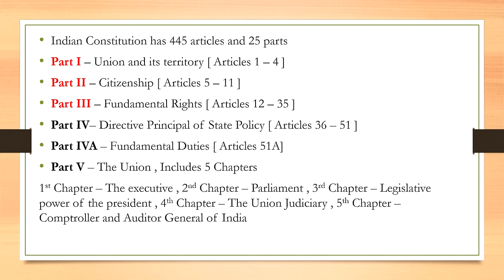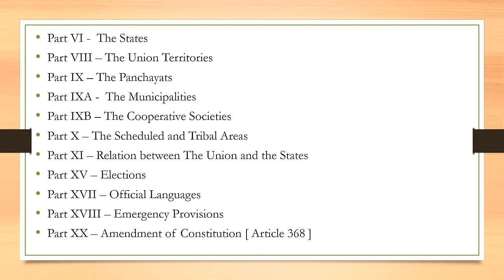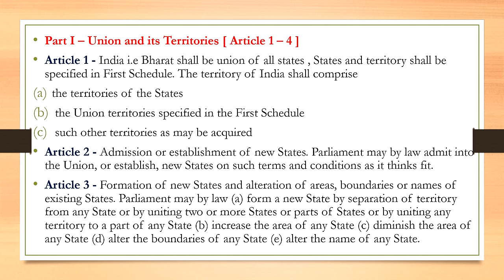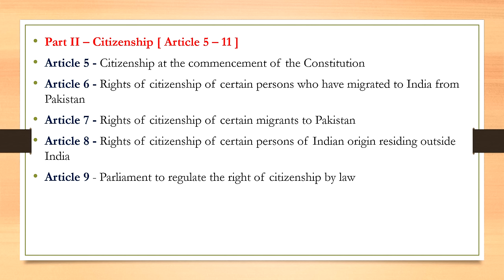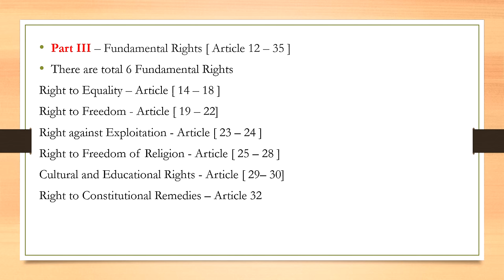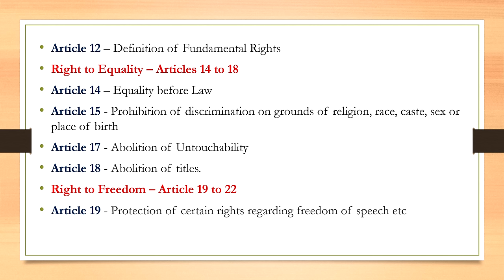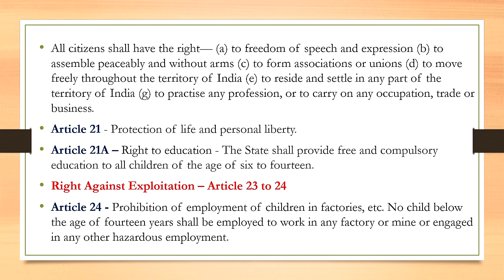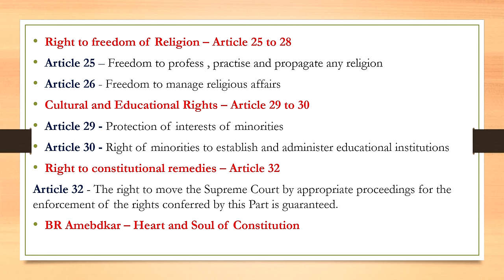Important Parts and Articles of Indian Constitution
In the series of making video lectures for Indian constitution, today I am providing video for Parts and Articles of Indian Constitution, I am trying to explain everything in easy and simple language.